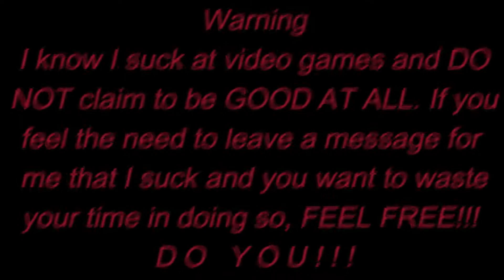In episode 19 (Royal Flush) of The Godfather, Michael has Tyrone rob a casino and clip Moe Green.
In this episode of The Godfather, Michael Corleone has Tyrone meet with Peter Clemenza to rob the casino in the hotel. After Tyrone completes this he talks with Michael and Clemenza again who send him to clip Moe Green. Clemenza has Tyrone use a police vehicle to get to the building where Green is getting a massage. Watch to see if Tyrone actually shoots Moe Green between the eyes. I hope you enjoy this video! Peace!